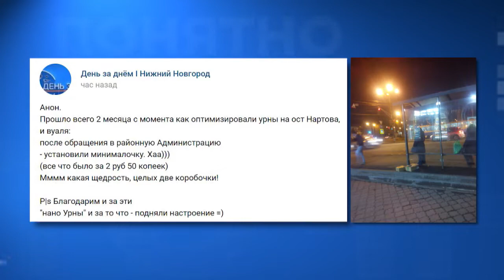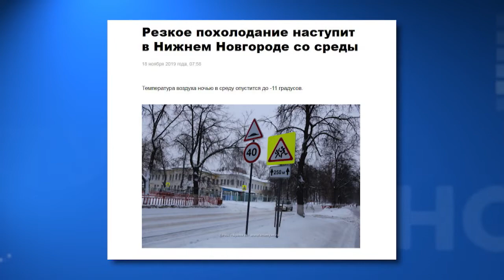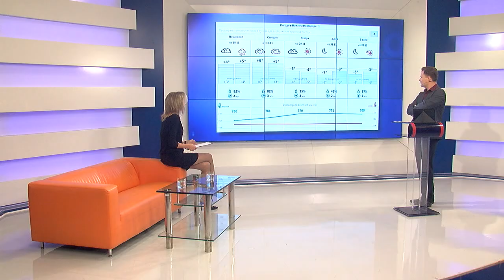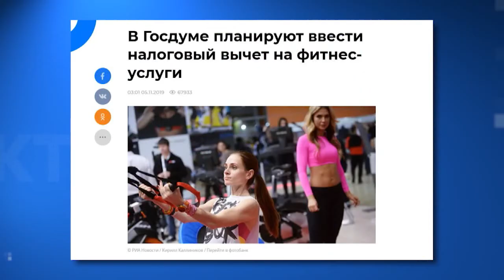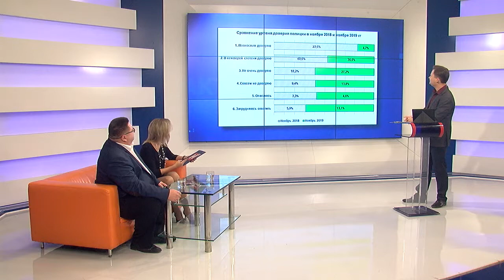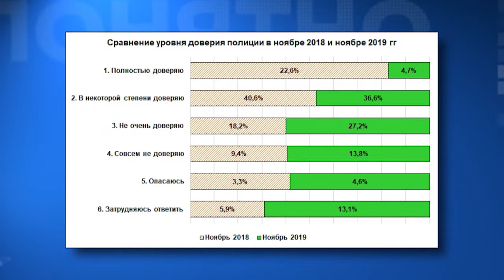День за днем 18 11 19